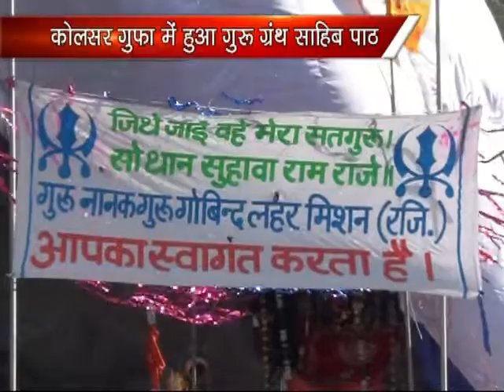K NEWS 19 DEC 2014 : MANDI LAHAR MAISON DWARA SAMGAM